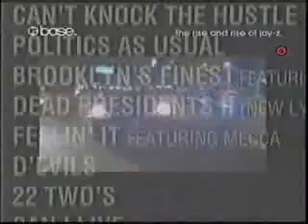Jay Z Biography Part 8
Jay'Z rise to stardom, from the people who knew him best